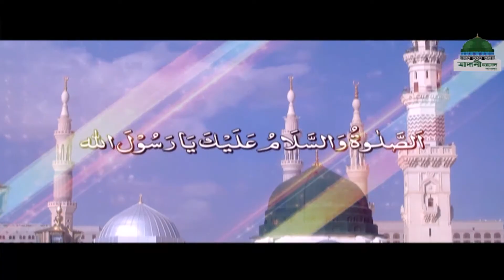সুন্নাতে ভরা বয়ান l Sunnate Bhora Boyan l শাম দেশে গমন এবং প্রিয় নবী ﷺ‘র নিকাহ্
মাদানী চ্যানেল বাংলা নিয়ে এলো সংশোধন মূলক বয়ান সম্বলিত অনুষ্ঠান “সুন্নাতে ভরা বয়ান” নিজে দেখুন অপরকে দেখতে উৎসাহ প্রদান করুন।

Program: সুন্নাতে ভরা বয়ান - Sunnate Bhora Bayan
Topic: শাম দেশে গমন এবং প্রিয় নবী ﷺ‘র নিকাহ্

Watch Madani Channel Bangla live and download Tilawate Quran, Speeches, Hamd, Naat, Islamic Scholar's speech, English Speeches, Bangla Bayan, etc

Thanks for Watch Our Islamic Video!